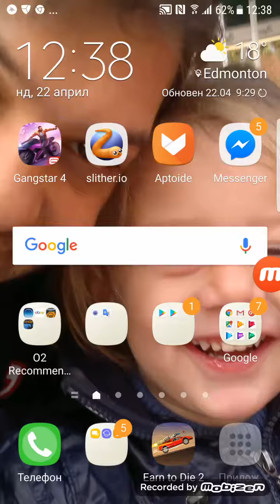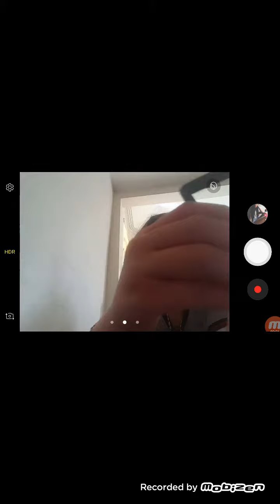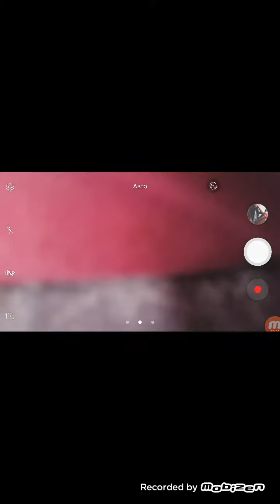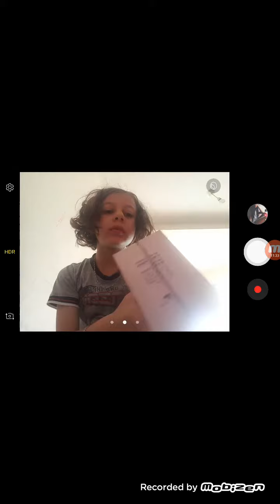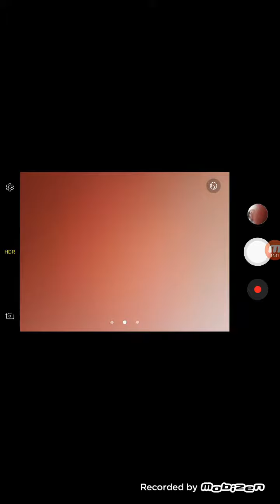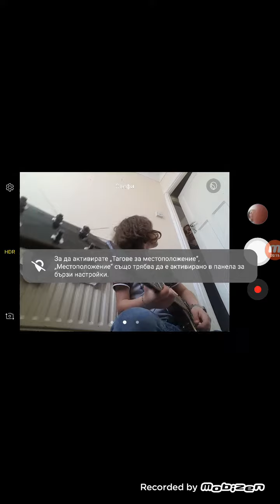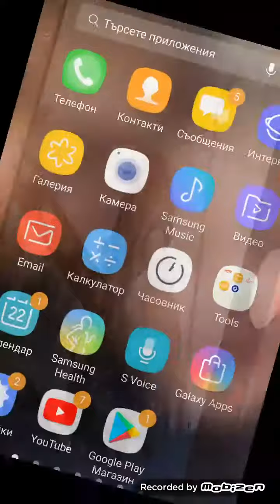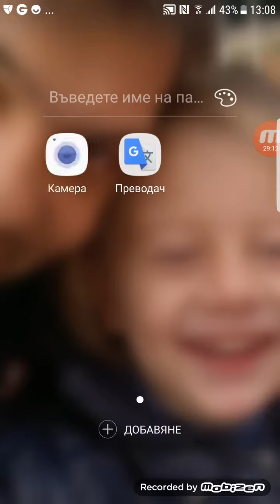22 април 2018 г.